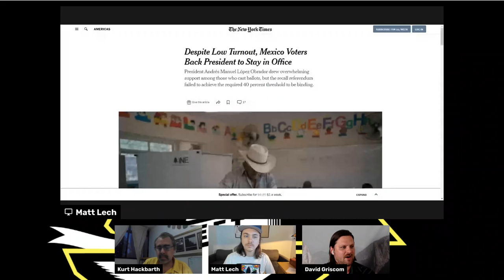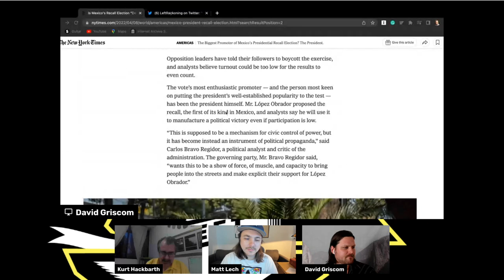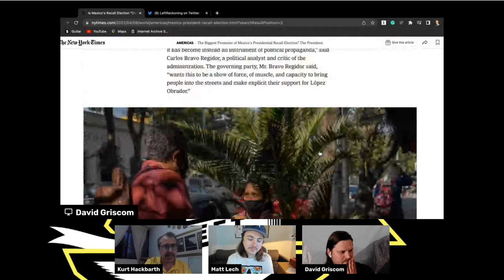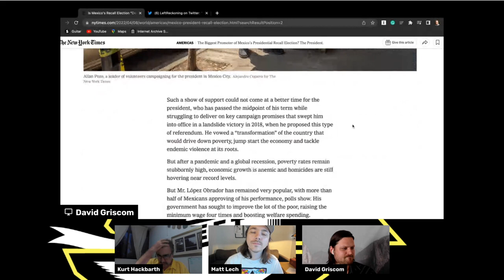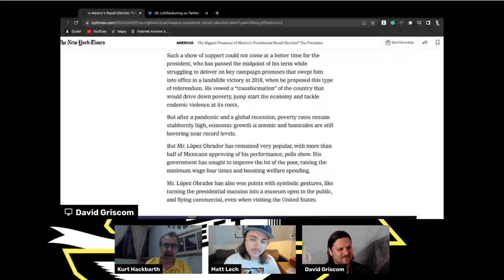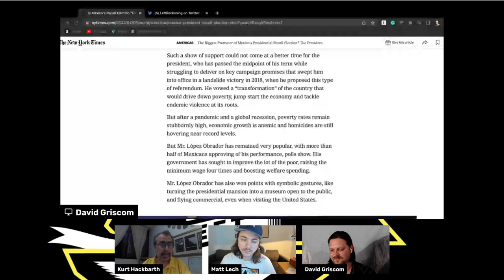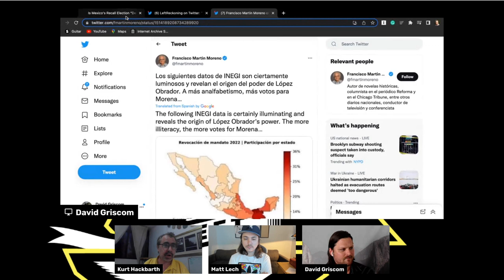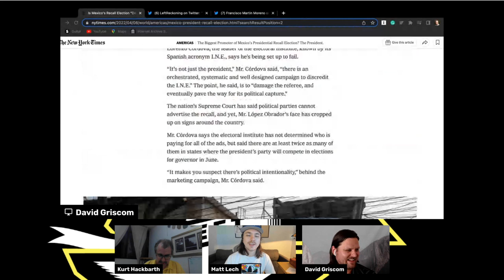Debunked: NYT's Colonial Mexico Coverage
Journalist Kurt Hackbarth (@KurtHackbarth) joins us to talk about AMLO's victory in the recall election,  and the NYT anti-AMLO coverage.

Left Reckoning goes live Wednesdays @ 7 Central. Along with the main show, there is a Griscom stream every Tuesday afternoon.